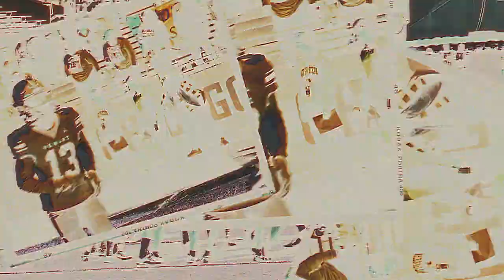Howard Football vs Northwestern Recap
Howard University played yet another outstanding defensive game and the offense rode the effort of sophomore standout Eden James (Port St. Lucie, Fla.), but in the end, the football team would come up short, 23-20, to Big Ten opponent Northwestern in a nonconference game before 22,160 at Ryan Field. Recap the first showdown between the schools.